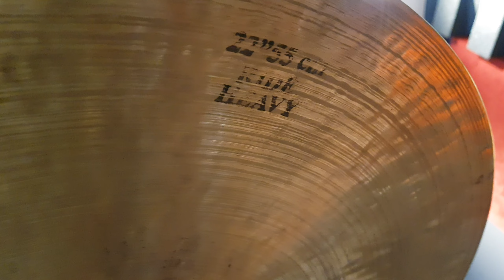Ride 22 polegadas - Agean Legend - Review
Segue no Instagram @baterianamarra